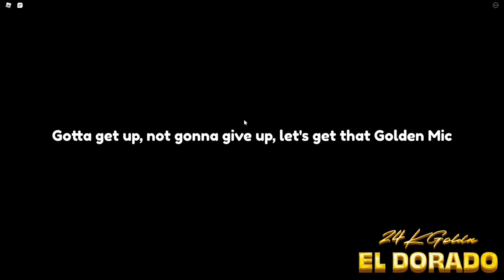HOW TO FIND ALL 5 RELICS IN 24KGOLDN ROBLOX CONCERT. (FREE ITEMS)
Today ill show you  all 5 relic locations in the new 24kgoldn roblox concert event!

LINKS

(i will not accept random friend requests)